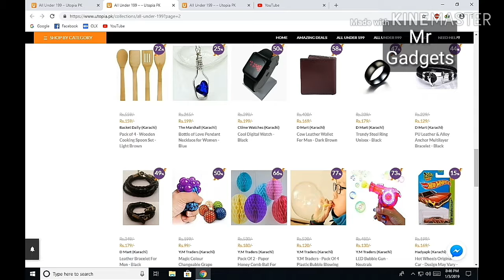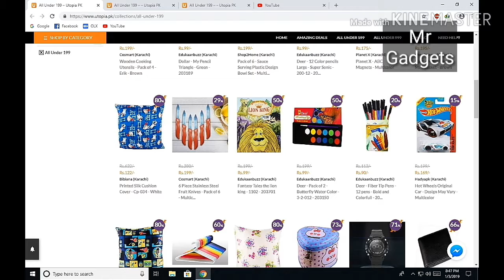All Under 199 Sale | Pakistani Website | Cash On Delivery | Free Home Delivery | Urdu | Mr Gadgets